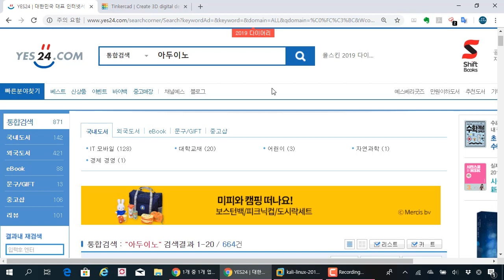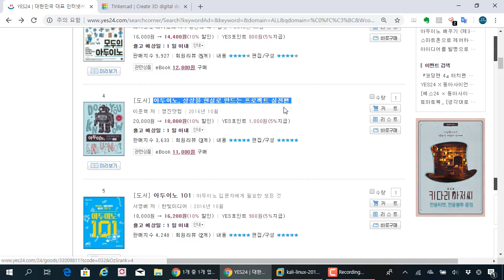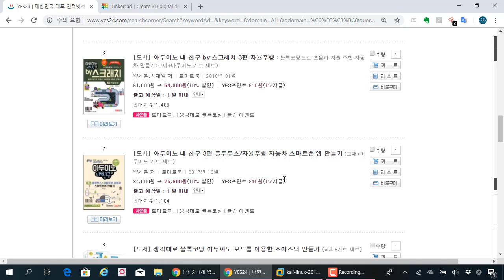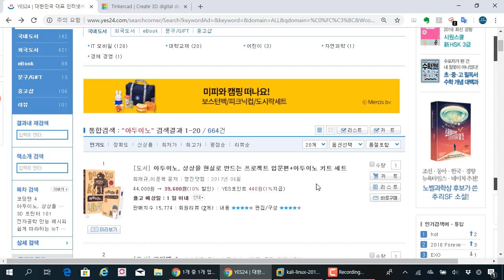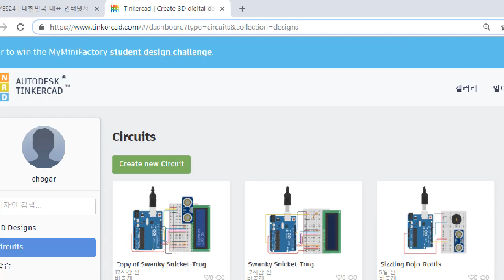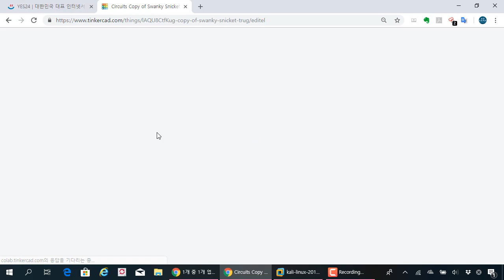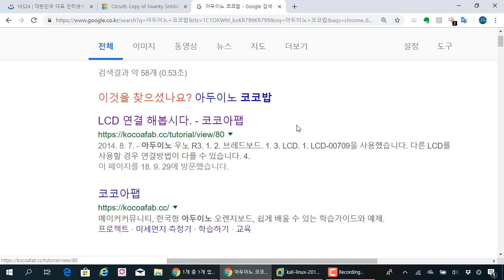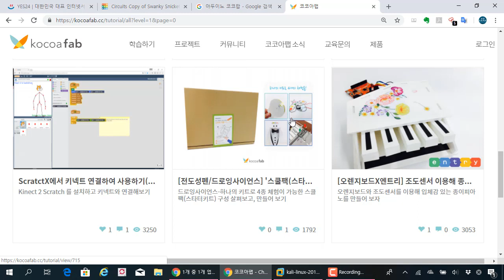(프로그램, 아두이노) 아두이노프로그래밍 교재와 사이트 추천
보안프로젝트 ) 에서 제공하는 IT강의입니다.

이번 주제는 "(프로그램, 아두이노) 아두이노프로그래밍 참고책과 사이트 추천" 입니다.